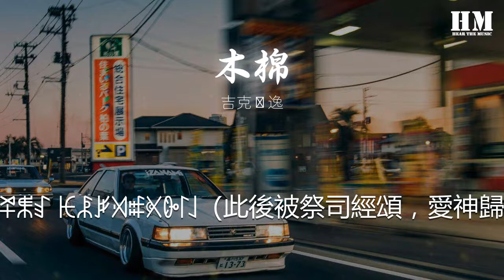吉克雋逸 - 木棉『』【動態歌詞Lyrics】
木棉

00:00  作詞 : 吉克曲布
00:01  作曲 : 吉克曲布
00:05 編曲：谷粟

02:05 [00:14.5302:18 [00:27.1502:32 [00:39.6502:43 [00:52.2702:55 [01:04.5603:08 [01:17.2304:03 [03:50.7604:09 [03:57.2504:16 [01:55.3504:18 吉他：谷粟
04:18 錄音：鮑銳
04:19 混音：鮑銳
04:19 製作人：谷粟
04:20 執行製作：王傲然